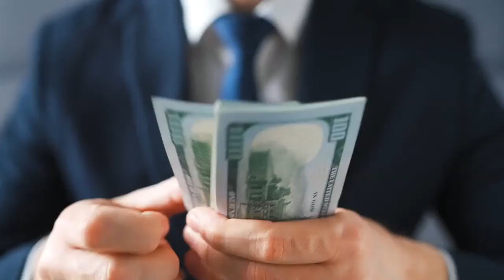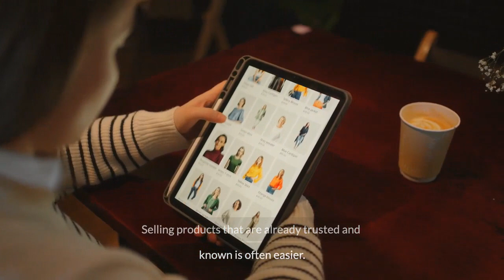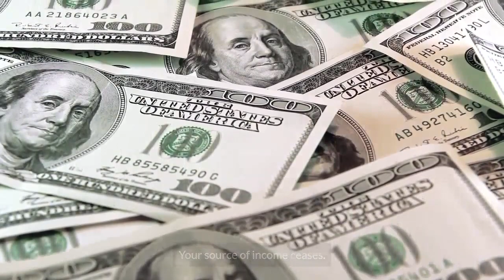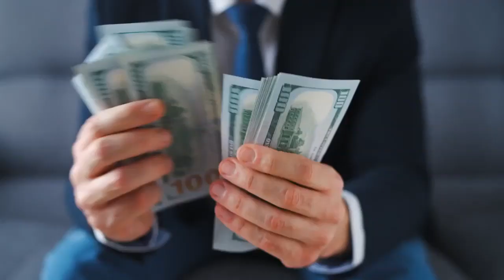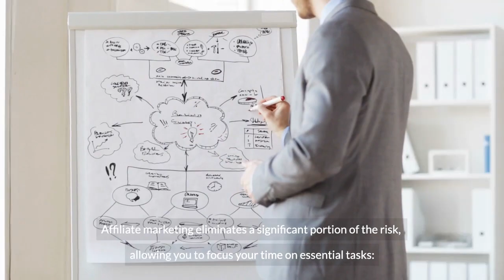Affiliate Marketing or Sole Ownership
I always offer honest opinions, relevant experiences, and genuine views about the product or service.
My goal is to help you make the best purchasing decisions, however, the views and opinions expressed are mine only.
As always, you should do your due diligence to verify any claims, results,
and statistics before making any purchase. Clicking links or purchasing products recommended
on this page may generate income for this website from affiliate commissions and you should assume
I am compensated for any purchases you make.